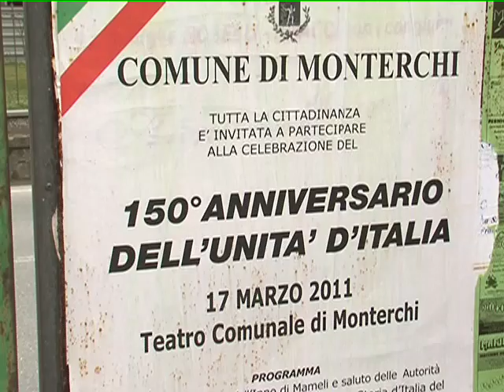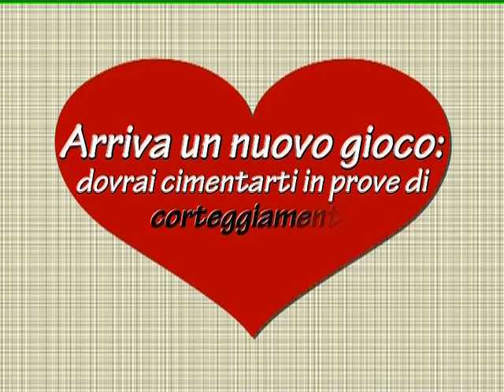Unità d'Italia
L'UNITA' D'ITALIA, LE BATTAGLIE GLI EROI...